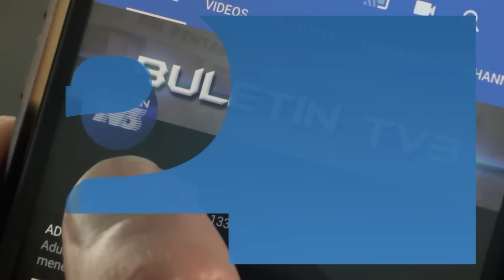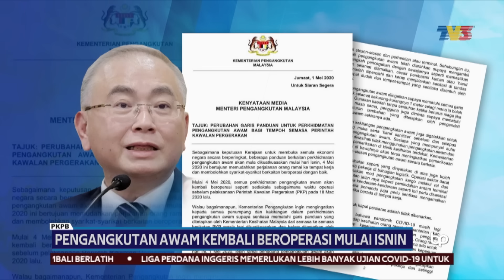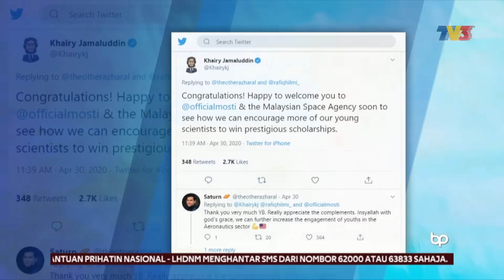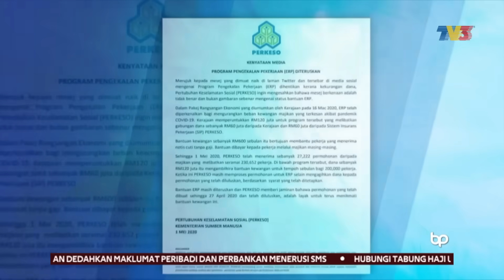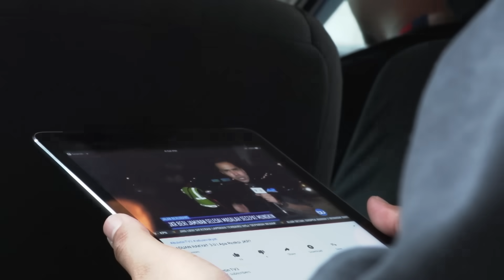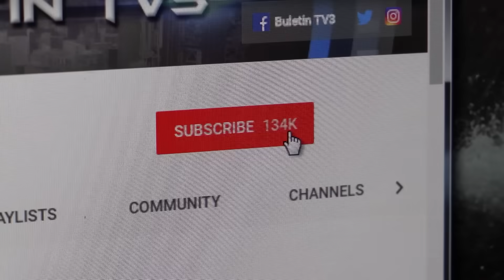Hampir 3,000 Kru Di Jerman Dikuarantin Atas Kapal Persiaran | Buletin Pagi, 2 Mei 2020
Buletin Pagi siaran Sabtu, 2 Mei 2020 bersama penyampai, Fatin Hamimah Yusof